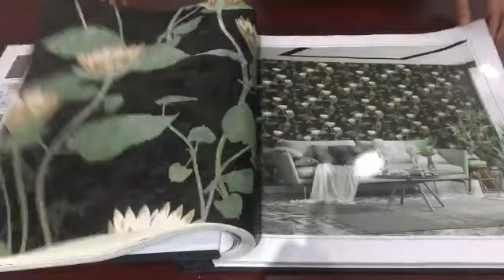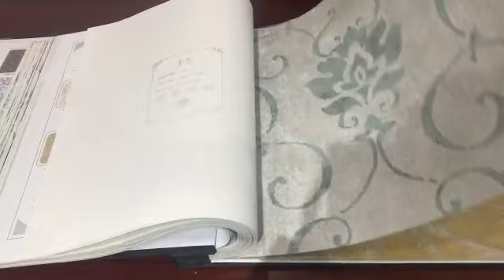F5 wallpaper|F5 collection|F5 premium Wallcovering|F5 wallpapers book-9372846882